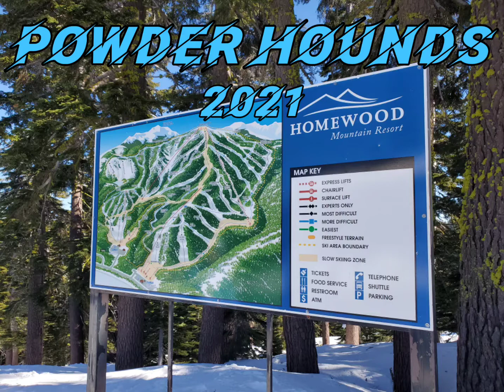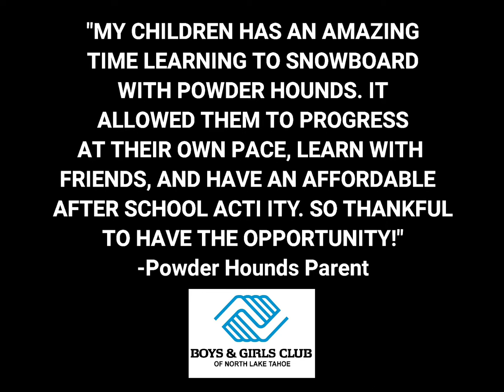Homewood Powder Hounds Program 2021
Boys & Girls Club youth ski and snowboard program at Homewood Mountain Resort